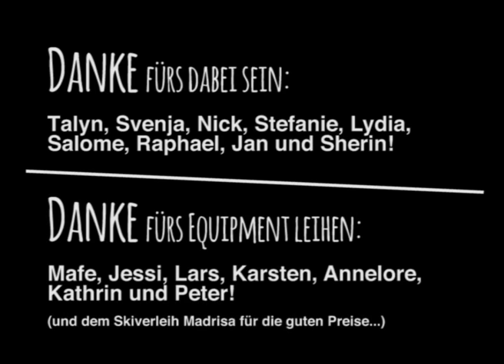Winterhijk 2016 (Schneeschuh-Trekking in den Alpen)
Schneeschuh-Trekking in Österreich, Vorarlberg (rund um den Rossberg nähe Gargellen)